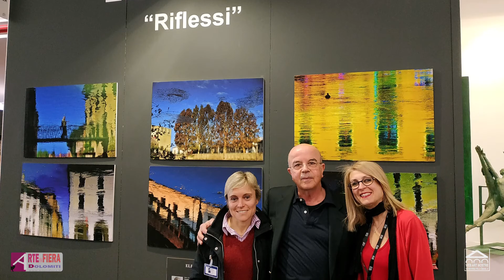Elena Carrer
PREMIO ARTE FIERA DOLOMITI 2020
Elena Carrer - 1° sezione fotografia